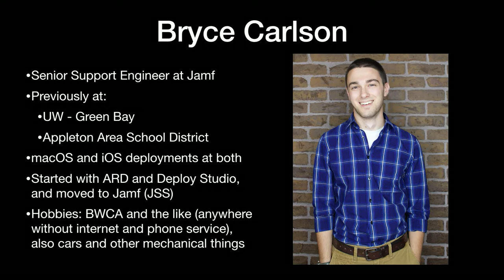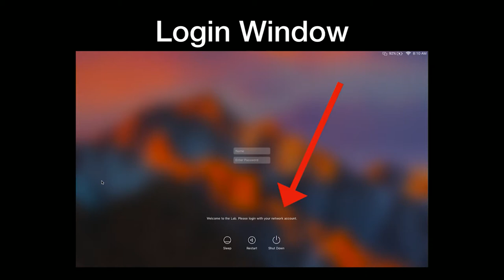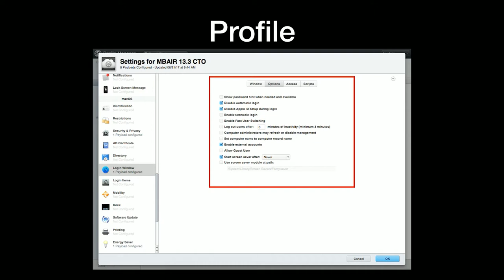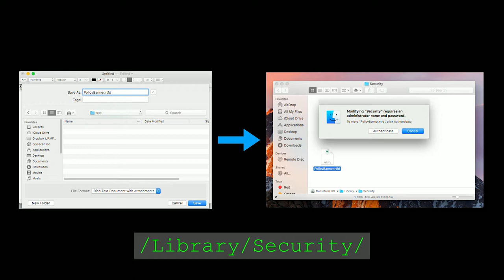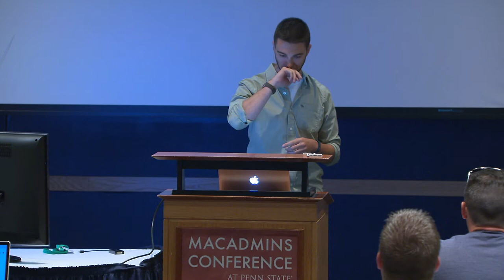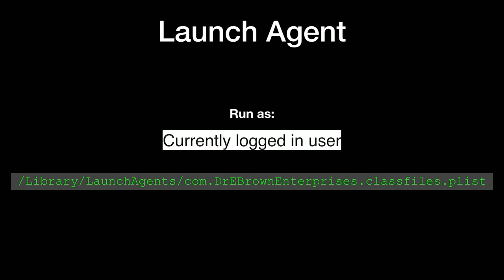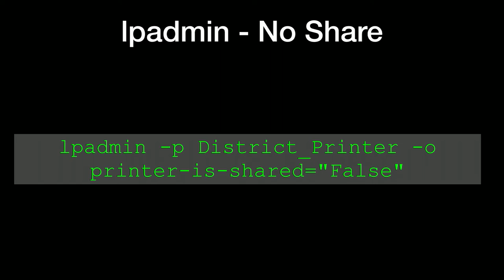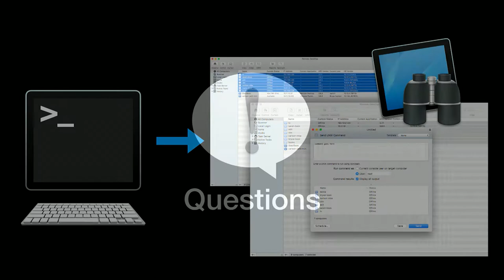So you have a lab of Macs. Now what?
Speaker: Bryce Carlson

You just became the proud parent of a Mac lab. It could be five Macs, it could be five hundred Macs. All you know is you need to make sure that end users have a great experience. In this session, we will talk about some methods to make that happen for you and your users.